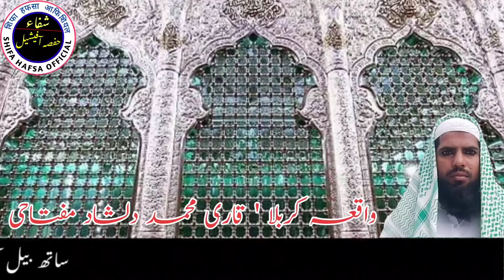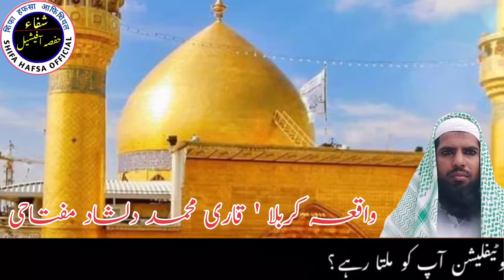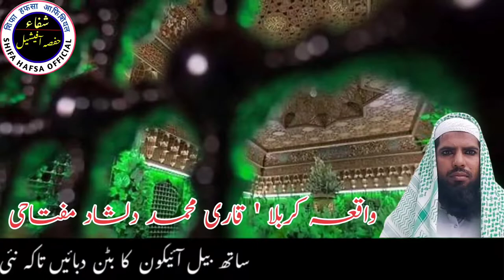Waqia E Karbala ! Hazrat Husain Ki Dardnak Shahdat ! Qari Muhammad Dilshad ! Friday Bayan ! Karbala